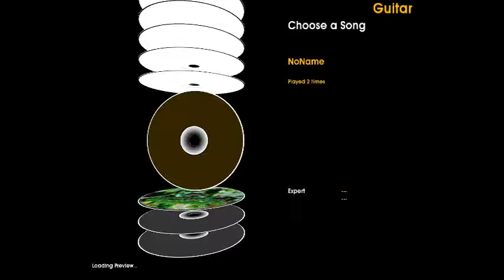The Instru-mentals - CAPS LOCK FOR SOME REASON 5* 90k 88.3% (FOF)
artist: me
song: CAPS LOCK FOR SOME REASON (or as the game calls it: noname)